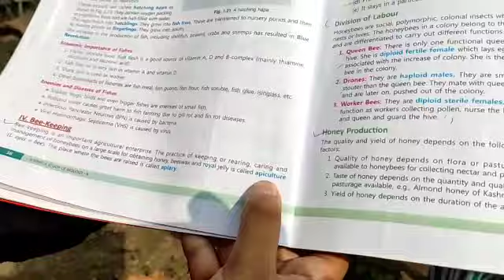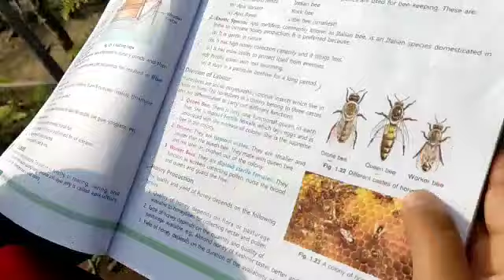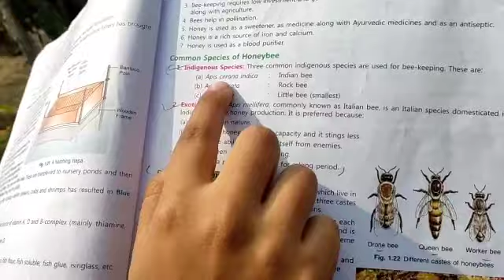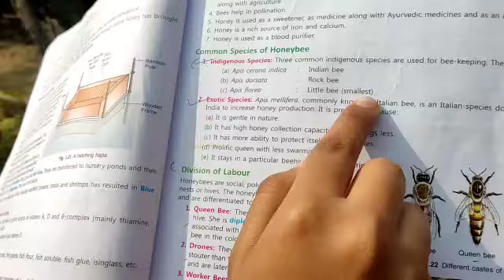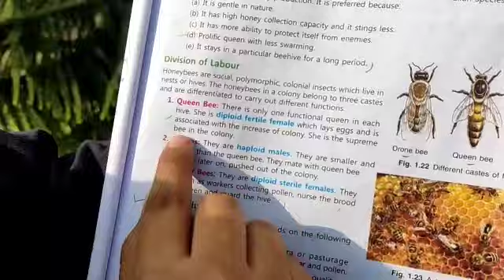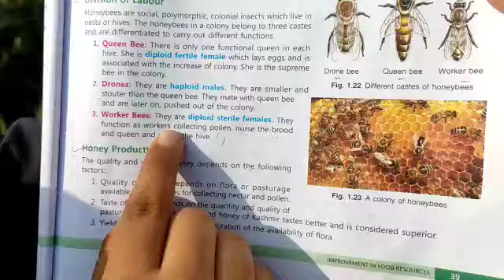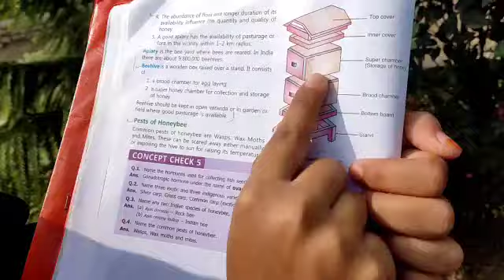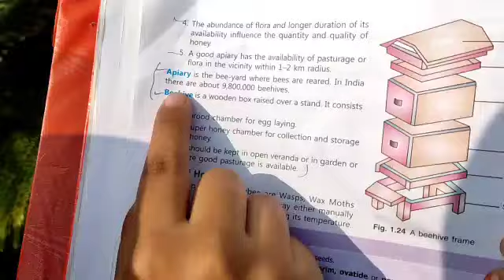जानिए मधुमक्खी आपको क्यों काटती है? और रानी मधुमक्खी कौन होती है?Bee Keeping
Bee keeping
Apiculture
रानी मधुमक्खी
learn with pixel classes SEHORE
हम बच्चों को कांसेप्ट समझाते हैं